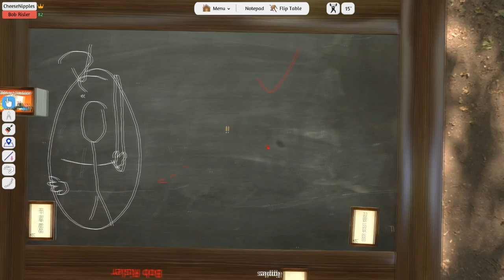Tabletop Memeulator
Press play, close your eyes, experience bliss.